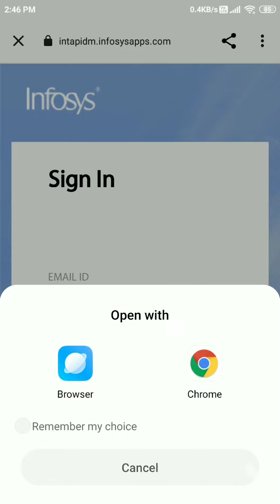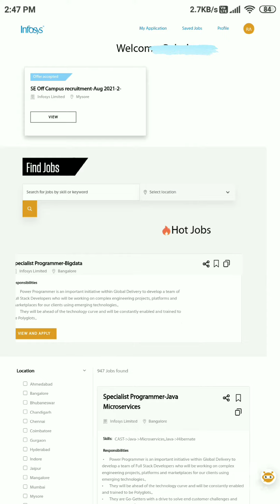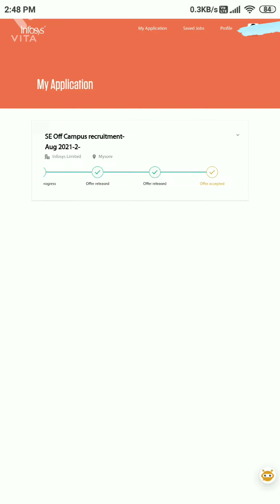My infosys SE Application Status